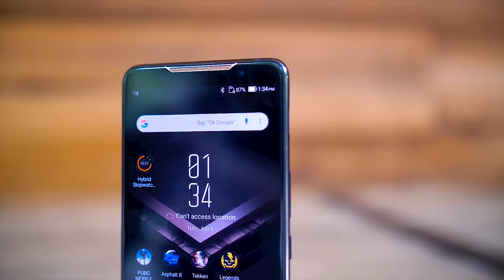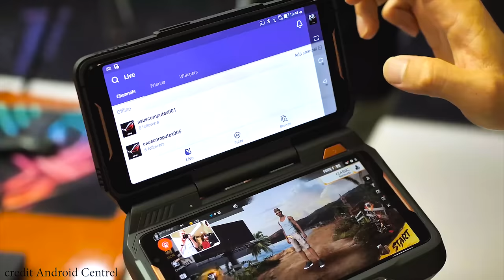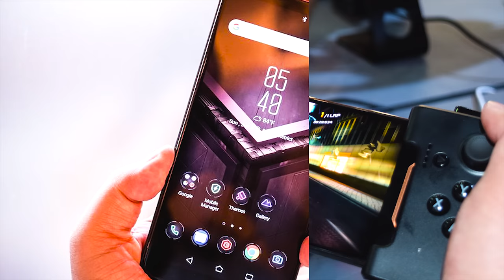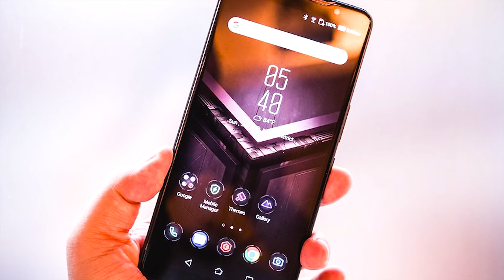ASUS ROG Phone ល្បឿនលឿនគ្មានពីរ។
​​​ROG PHONE
  this phone is very interesting phone its has the fast snapdragon 845 run at 2.96GHZ
   its fast then snapdragon 854 that run at 2.8GHz on Galaxy Splus, oneplus 6...
   and 90hz display of course it has 120hz as the Raser phone but 90hz and 120hz
   on a small screen you wont see any different.
 its 8GB + 512GB Memory and 4000mah battery with Asus hypercharge
   well this is killer specs.
 the design maybe not look good as you see on the Asus ROG gaming laptop
   it has copy style and build at back it has LED light that we can customize or even turn
   it off if we dont like it. its also have 3 US- C  one at the bottom and 2 at the left site
   dual speaker as i just said and headphone jack.
the most interesting is that it support many type of modual such as fan for cooling CPU
   that one come with the box, hand for game, twin dock screen that we use phone play game
   watching movie and live stream in the sametime and last acessory is the mobile desktop dock
  that turn the ROG in to full PC mode and this accessory will not come in box.
in term of camera its has the same specs as the Asus zenfone 5 and 5Z which already good enough  and it also water and dusk resistance

audio
Video Rode Micro, Boya wirless mic WM5,
lightning